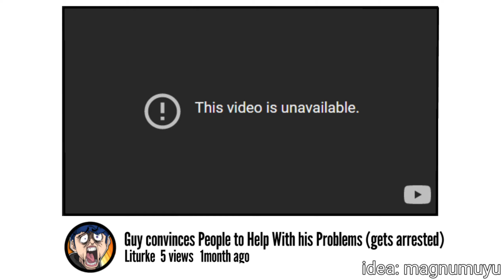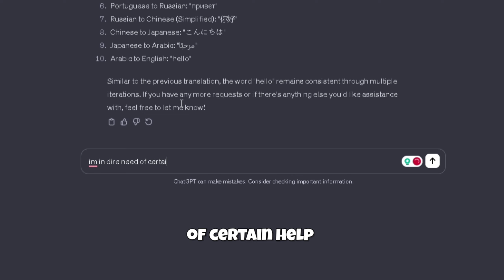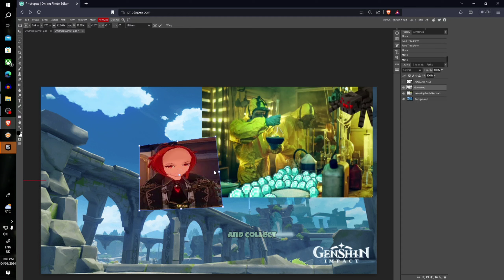We do a Bit of GLITCHING! [Genshin Impact Pyro Only]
AYYYY... I made my first ever 10-minute vid lesssgoo. anyways i might livestream this series
Rules:
-Only use the element assigned
-If a domain cannot be solved without the use of another element and there are no possible glitches then it will be excused.
-vice versa if there is a possible glitch for that specific domain The punishment will start from: four 4-star weapons sacrifice, then four 4 star artifact sacrifice, then one good 5 star artifact sacrifice, five 5 star artifact sacrifice and finally now 5 star weapon sacrifice. and on words
- co op to solve puzzle allowed
-no money
-make up rules as we go

Fontaine prides itself as the central hub of culture and art. Both rock ‘n’ roll music and the Kamera originate from Fontaine, showing its forward thinking and advancement in the arts. Francis, a traveling merchant from Fontaine describes it as a ‘place of true beauty and elegance’. It’s also the home of The Steambird newspaper, a publication where Genshin Impact’s Mona works as a columnist, along with reporter Genshin Impact’s Charlotte.Charolette was first introduced to us in the Genshin Impact 3.7 event “Duel! The Summoners' Summit!” She's a journalist from Fontaine and a four-star character who wields a Catalyst and a Cryo vision. We did see Charolette photographing Navia, another upcoming character, and that's all we know about her currently.Hydro Archon Focalors. beating game with kayea, barbra, lisa, amber mistahfet voltyea tuontoGenshin Impact takes place in the fantasy world of Teyvat, which is home to seven distinct nations, each of which is tied to an element and ruled by a god associated with it. Inspired by Moga, itsPaikon, and JavaTheCup. The story follows a twin, referred to as the Traveler, who has traveled across many worlds with their twin but has become separated from them by an unknown god in Teyvat. The Traveler travels across Teyvat in search of the lost sibling with their companion Paimon and becomes involved in the affairs of the other nations, gods, and the world.
Charlotte.
Sigvine.
Clorinda (Captain R) navia wishing
Arlekino.
Chiori, Electro Girl.
Dahlia.